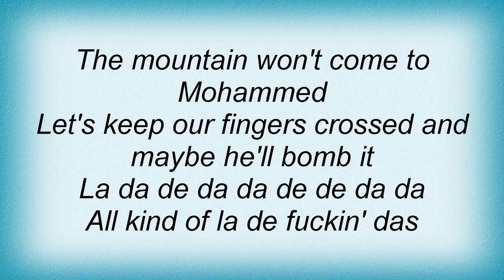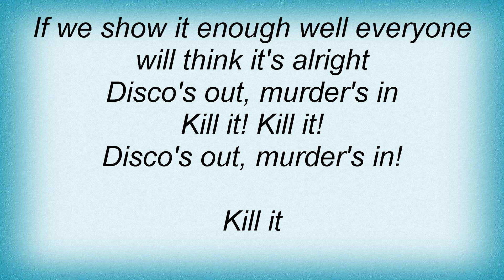Suicidal Tendencies - Disco's Out, Murder's In Lyrics